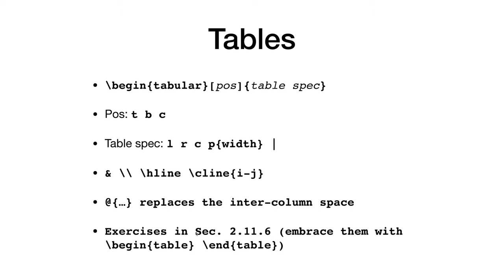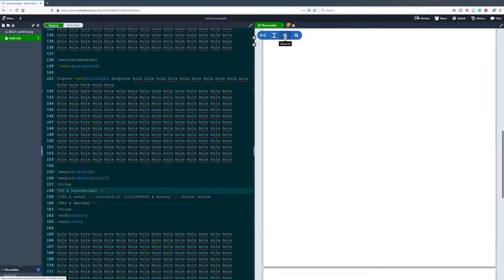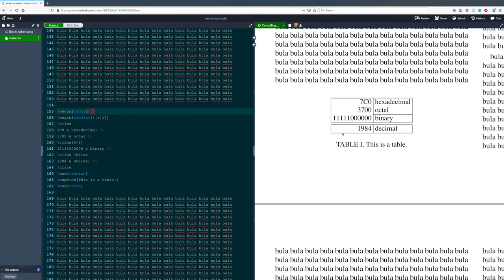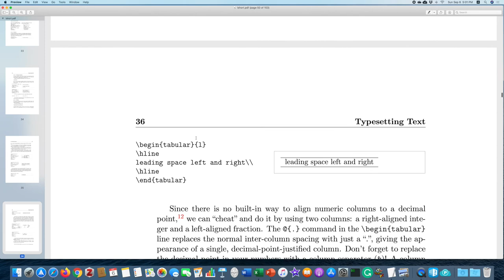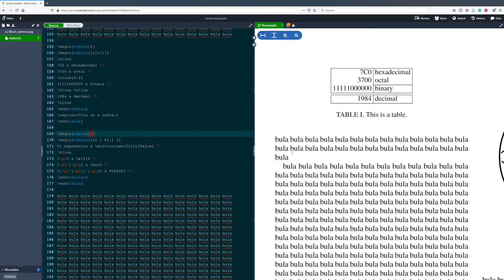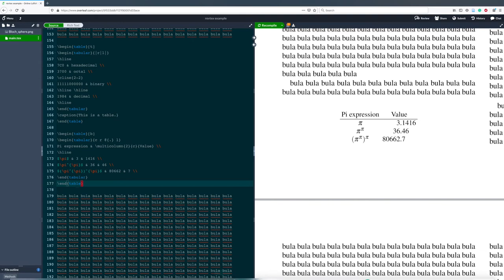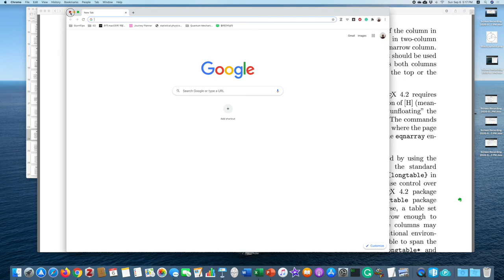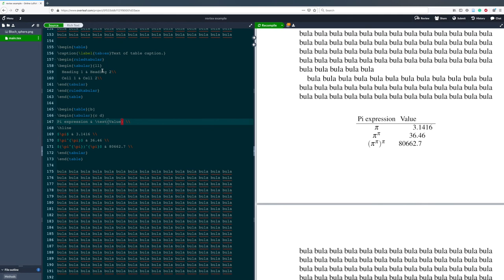LaTeX 따라하기 7 (표) | 전산물리 강의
LaTeX 따라하기 7편 입니다. 표 만드는 법을 다룹니다.